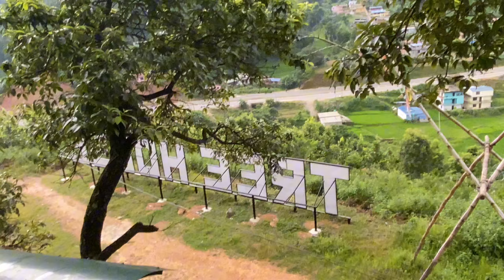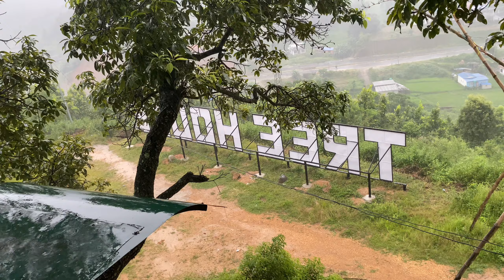Tree house visit || dami gharr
Watch another video Bike ma aago lagyo | pulser ns200 | 🔥🔥🔥🔥🔥🔥
  & ​⁠  sanga jomsom ma | mustang ride day 2 | part 1
Hamro gauko chandi pujama ramailo gardai चॅंडी पुजा | nepali culture @alekto07" "Hamro gauko chandi pujama ramailo gardai चॅंडी पुजा | nepali culture @alekto07"